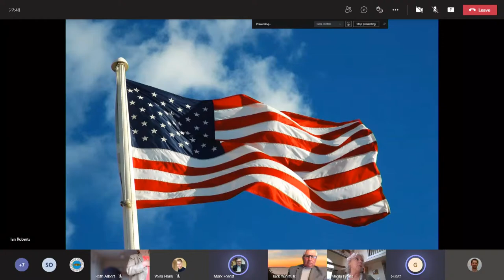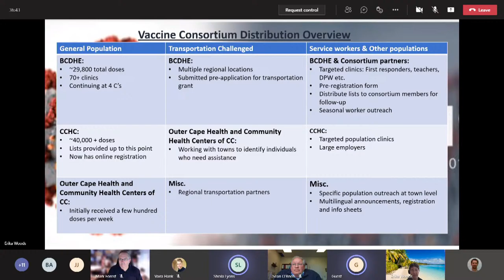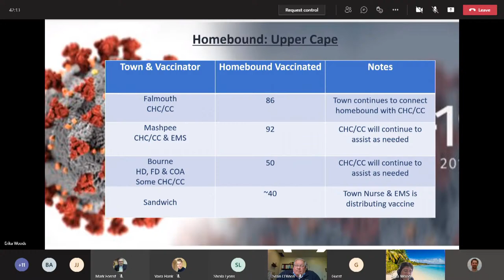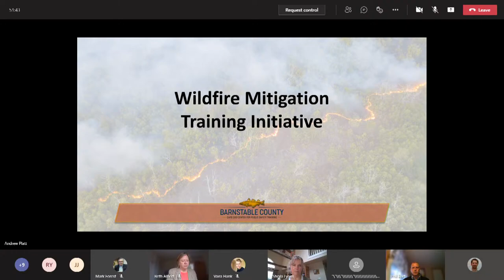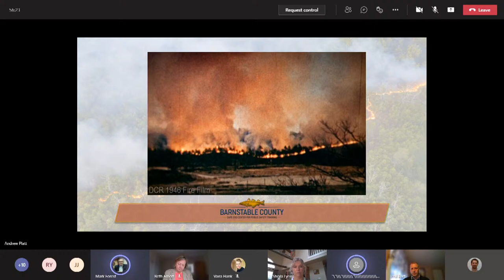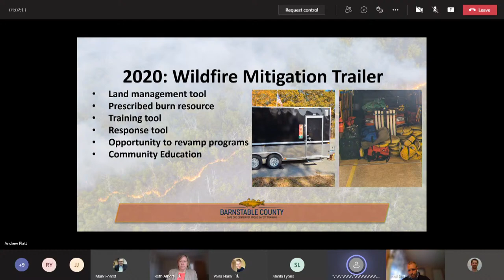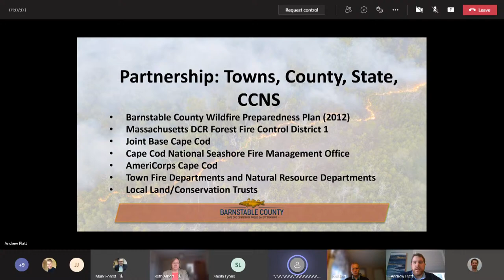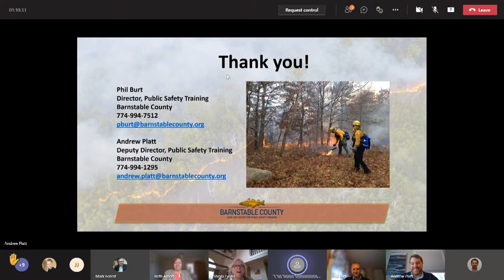April 28, 2021 County Commissioners Meeting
The proceedings of the April 28, 2021 County Commissioners Meeting